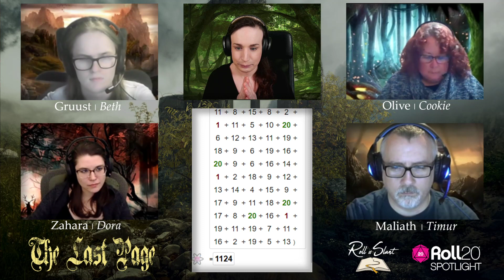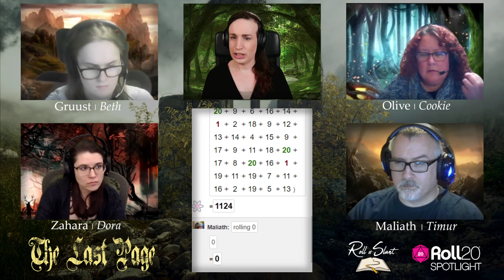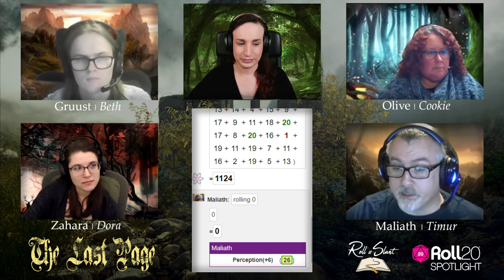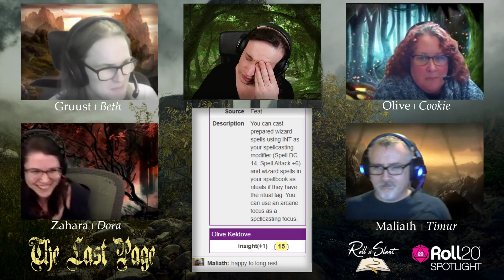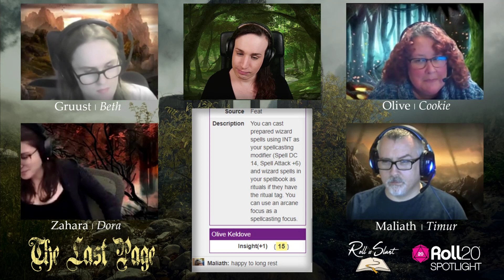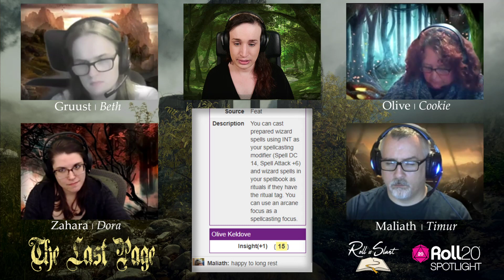The Last Page || Episode 8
THE LAST PAGE is a part of the Roll20 Spotlight program! Check out roll20.net for all your virtual tabletop needs!

Watch us live on Mondays at 7:30 pm EST